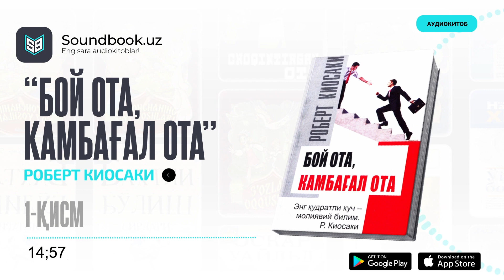Роберт Кийосаки: Бой ота, камбағал ота | Soundbook.uz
Сиз севган жанрларда Ўзбекча 200+дан ортиқ аудиокитоблар тўплами, • Болалар учун эртаклар 👶
• ИҚ тест ва Қизиқарли саволлар ♜

Буларнинг барчаси Соундбоок иловасида! Иловани юклаб олиш учун [PlayMarket] ёки [AppStore]дан «Soundbook» деб қидиринг!

📖 Энг сара аудиокитоблар фақат - soundbook.uz да 🎧